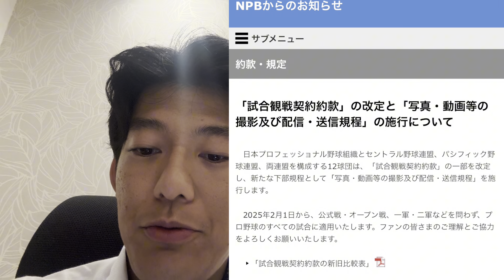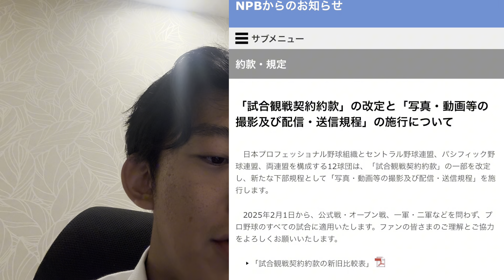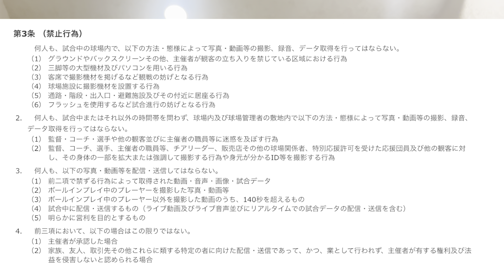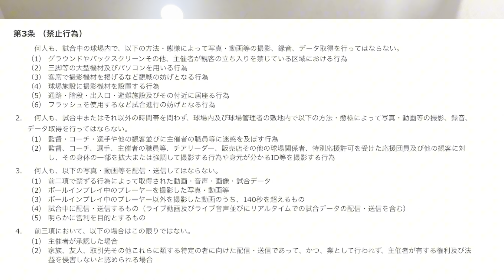【今までありがとう】プロ野球系YouTuber完全終了のお知らせ/写真・動画等の撮影及び配信・送信規程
球場紹介系YouTuberの「えとーちゃんねる。【野球】」です！！
日本・世界の球場を巡ります。ちなみに、阪神ファンです。

◆サブチャンネル　えとーちゃんねる。【旅行】

◆グッツショップ（SUZURI）※関東虎党グッズ発売中

【切り抜き歓迎】
切り抜き動画は歓迎しております。（Shorts / Tik Tok 限定）
切り抜きを行うアカウント運用を開始する際は、XのDMに申告をお願いいたします。

「こんな企画をやって欲しい」「これについて話して欲しい」
企画、質問、コメントお待ちしております。（XのDMまで）

その他問い合わせについても、XのDMまでお願いします。